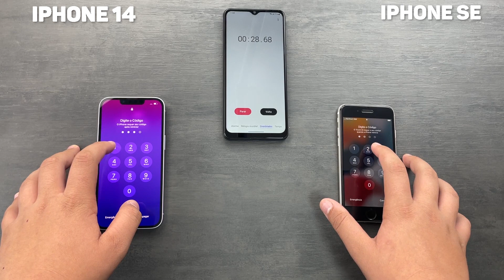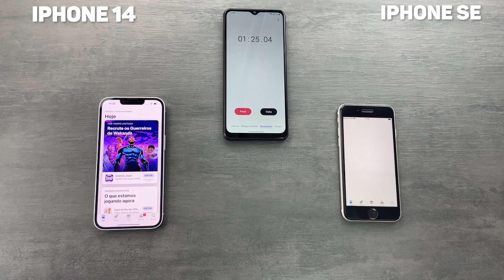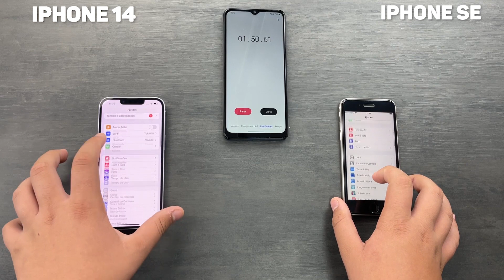IPhone 14 VS IPhone SE - First SPEED TEST